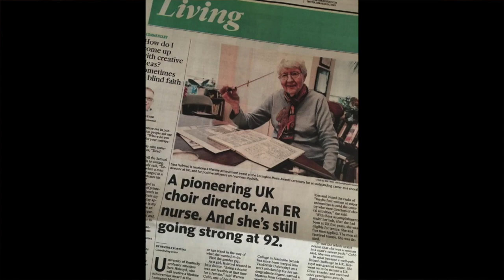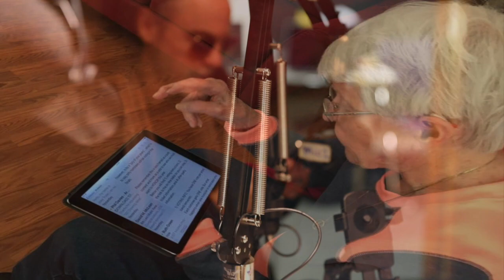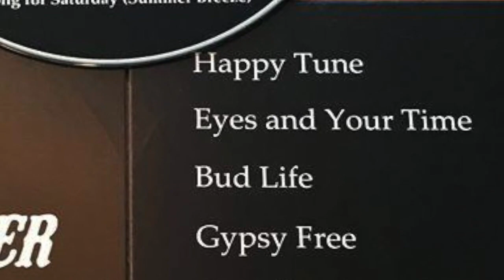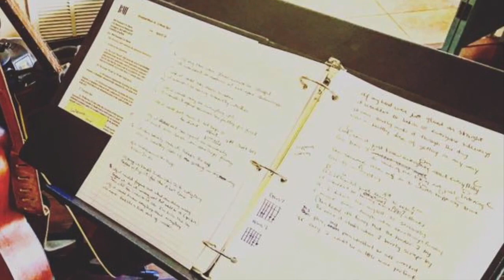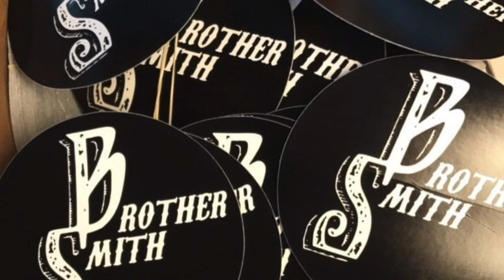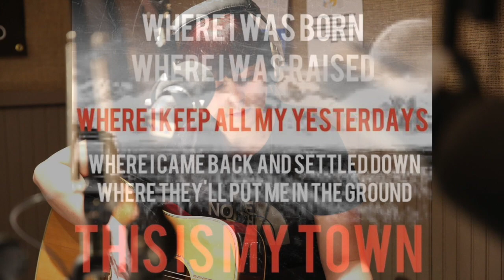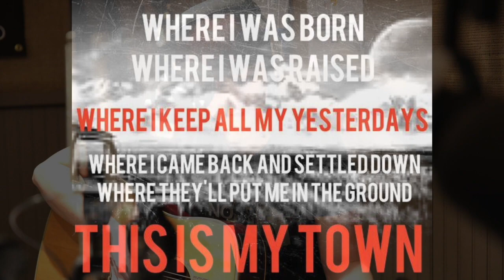Overtones Full Episode #2 Lexington Music Awards Edition 1.29.18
In Episode 2 of Overtones Hosted By Renee Collins, we talk Lexington Music Awards with organizer David McLean, and in the studio we have Triple Lexington Music Award winner Whitney Acke, Best Rock Act winner Magnolia Boulevard with Ryan Allen and Gregg Erwin, Wick's Picks Matt Wickstrom and double nominee Vanessa Davis performing three of her original songs. We also feature music from Best Pop Act winner Brother Smith and Best Strings Performer Raymond McLain and The McLain Family Band, who performed on Red Barn Radio on January 24, 2018.